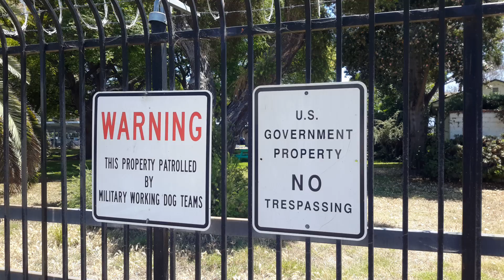6 July 2019